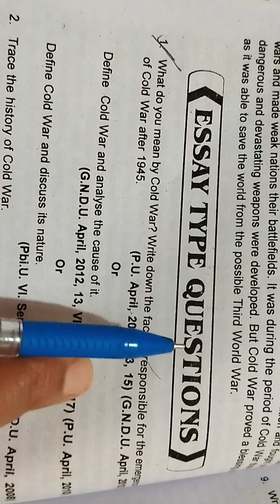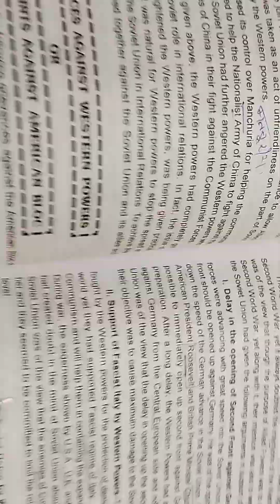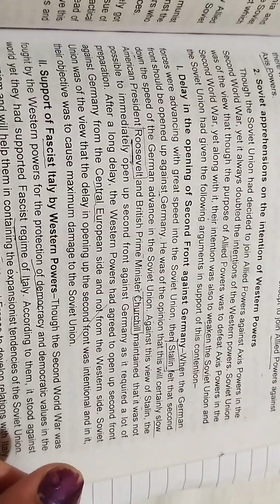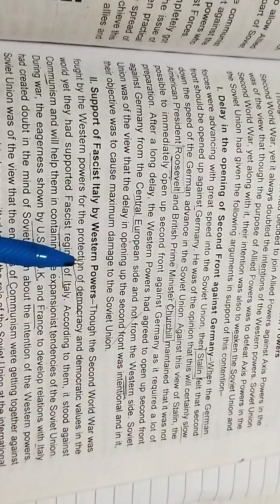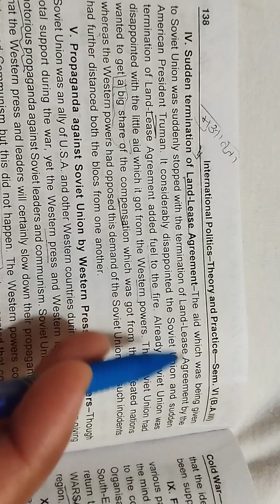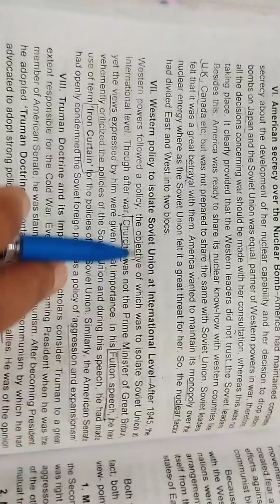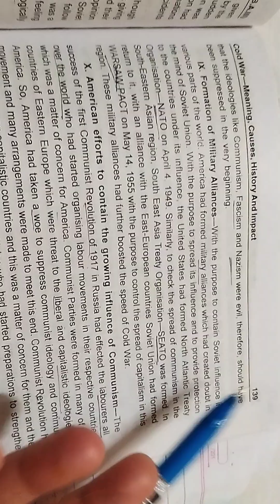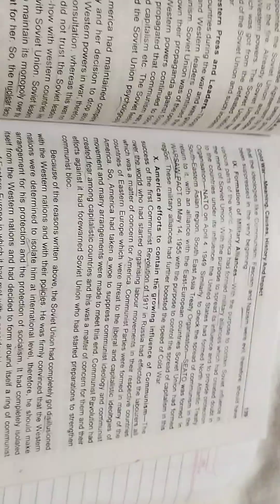COLD WAR __MEANING, CAUSES, HISTORY AND IMPACT (part 3.ussr complaint against American block)